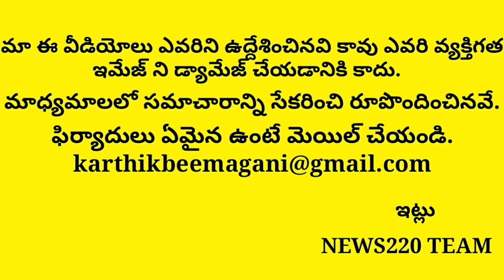Pawankalyan Shocking Review On Jagan 100DAYS Governence | Latest News | Andhra Pradesh,Tdp,Janasena